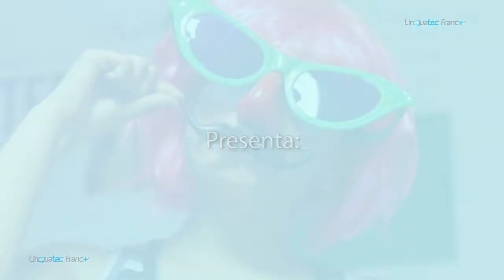CHAPTER#6: AN ARM & A LEG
¿Quieres aprender Inglés con nuestro método intensivo?